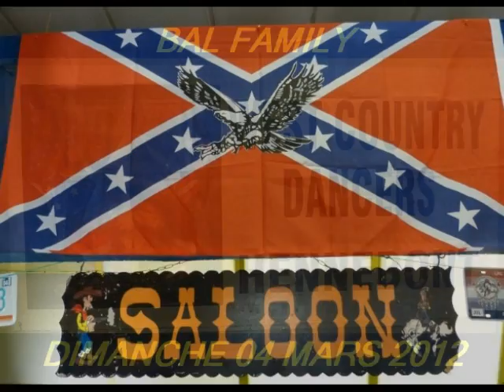Bal Family du 04 Mars 2012